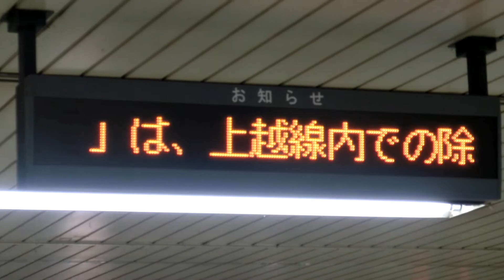特急はくたか号一部経路変更の案内 JR船橋駅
特急はくたか号一部経路変更の案内をLEDで表示しています。
2012年1月17日、JR船橋駅にてCASIO EXILIM EX-10で撮影。